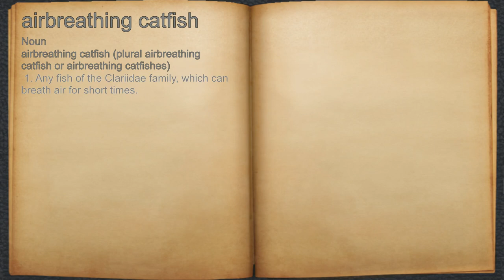What does airbreathing catfish mean?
A spoken definition of airbreathing catfish.

Intro Sound:
Typewriter - Tamskp